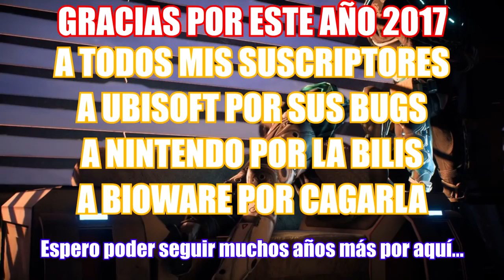[MONTAJES] Especial Fin de Año 2017 // A soltar bilis, que viene bien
Muchas gracias por otro año más. Que tengáis una buena entrada. Cuidaos mucho zorropollos.